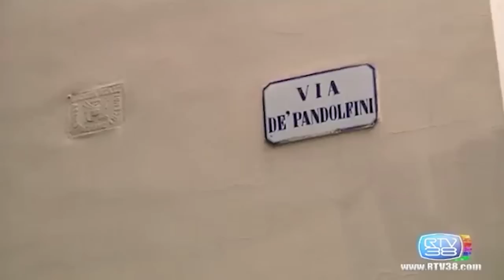Modifiche al kawa ep.1🥝 (sostituzione dischi, pastiglie e cambio olio pt.1)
Bella raga sono felice di annunciarvi che ho deciso di investire sui freni😂
Secondo voi per che dischi avrò optato? 🤔
Fatemi sapere nei commenti se vi può piacere questo genere di video 💪🏻

DIETRO ALLA FOTOCAMERA E AD OGNI SIGNOLA RIPRESA CI STA @chiaravulloo (su Instagram) che devo ringraziare per l'enorme aiuto che mi ha fornito🙏🏻❤️
Vi invito a dare un occhiata al suo profilo, merita parecchio

Ovviamente regaz MIRACCOMANDO ricordate che io non sono un professionista e non voglio insegnare niente a nessuno, con questo video vi sconsiglio in maniera assoluta di mettere le mani sulla moto, se non ve la sentite e fate danni rischiate mettete in pericolo voi stessi e gli altri quindi non mi prendo alcun tipo di responsabilità nei vostri confronti, miraccomando lo ribadisco i meccanici esistono per un motivo, portate la moto a loro.

La mia attrezzatura:
SD 128GB
SD 64GB
SD 32GB

-Prodotti per la moto:
Per la catena
Per il filtro
Olio del cambio

-Per il kawa:
Barra led
Olio del cambio

-Il mio olio per la miscela: